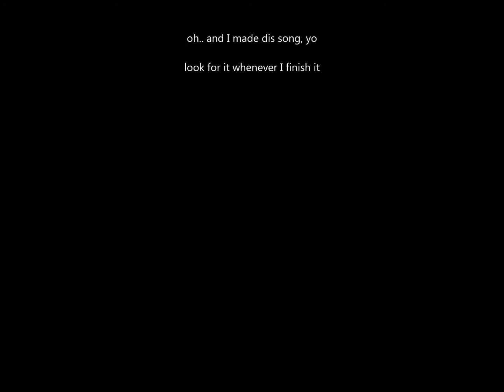Don't be this guy - BFBC2